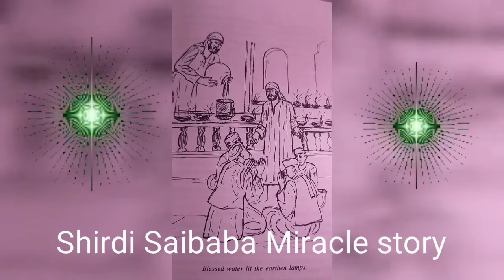Shirdi Saibaba Miracle story